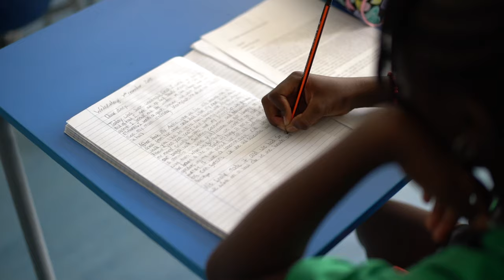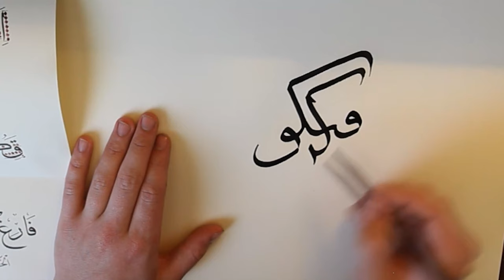Working at ICS: A Teacher's Perspective 2021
​ICS is a school with a bold vision and a big heart. The school is a world leader in the use of student-level data to ensure every child can tread a learning and wellbeing road which is personalised to their strengths and needs. One of the most international of international schools in the Middle East, ICS is proud to offer ‘the world in one classroom’, and, through its determination that all stakeholders makethepoint in everything they do, adopts a trailblazing determination to engage with and serve its local, regional and global community.

The school follows a modified version of the Early Years Framework and the National Curriculum for England and Wales, adapted to the school’s international and local context. Whilst Year 11 and Year 13 students sit IGCSEs and A Levels, prior to applying to some of the best universities in the world,  earlyyearsup, the school’s innovative, Reggio Emilia-inspired approach to curriculum delivery, aims to cater for the ‘100 Languages’ of all learners, from 3 to 18.

As a not-for-profit school accountable to the very community it serves, it is able to sustain a constant and authentic orbit around the individual child at all times. A pioneer by nature, the school aims to hybridise the very best pedagogy and practice from across the globe, allowing both staff and students to enjoy the space to create, innovate and take risks. The school is proud to be genuinely inclusive, both on admission and through curriculum, learning and teaching, and is able to cater for the needs of a diverse student cohort of over 700 students, from the most able Oxbridge or Ivy League aspirant to children with mild to moderate SEND, not to mention a growing group of students at an early stage of their English language acquisition. The school also maintains a ‘wellbeing first’ mindset, and the team of counsellors supports teachers in ensuring that students feel happy and safe to learn.